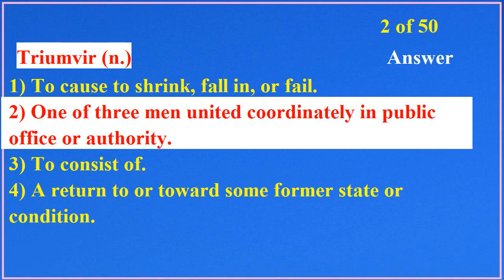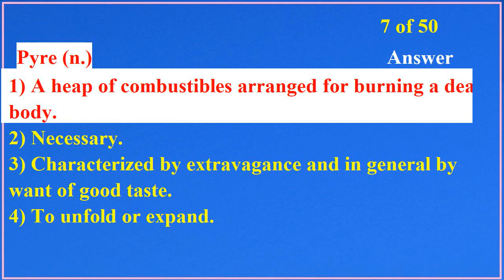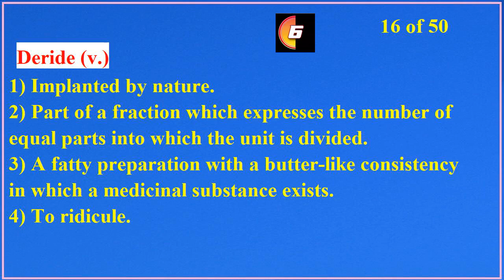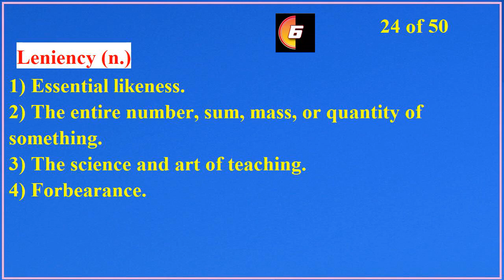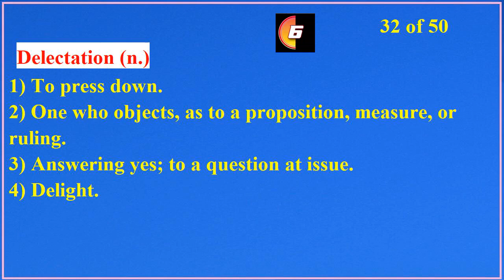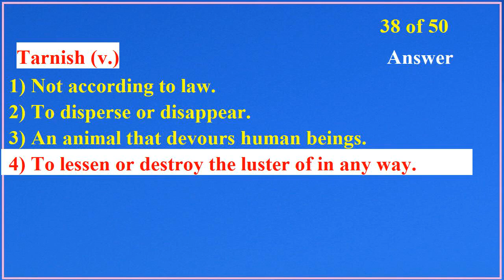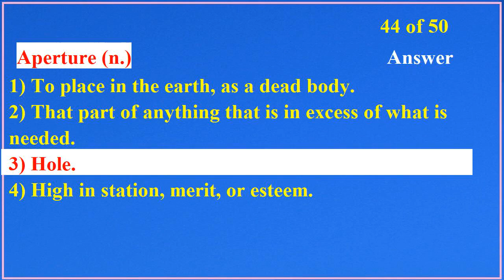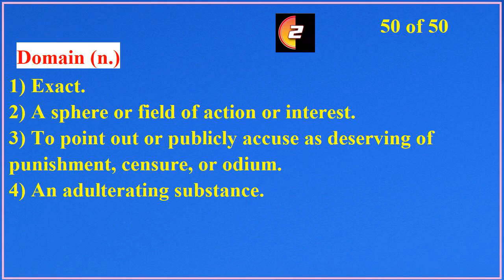TOEFL / IELTS Vocabulary Word Power Test 90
Words Tested In This Test
efficiency (n.)
triumvir (n.)
omniscient (adj.)
panel (n.)
studious (adj.)
neopaganism (n.)
pyre (n.)
solstice (n.)
overthrow (v.)
variation (n.)
cycloid (adj.)
cosmology (n.)
protagonist (n.)
connoisseur (n.)
erroneous (adj.)
deride (v.)
distend (v.)
fungus (n.)
polyhedron (n.)
imply (v.)
imbroglio (n.)
yearling (n.)
liner (n.)
leniency (n.)
Christ (n.)
propagate (v.)
chivalry (n.)
alcoholism (n.)
incoherence (n.)
nautical (adj.)
naturally (adv.)
delectation (n.)
illusive (adj.)
insignificance (n.)
averse (adj.)
noisome (adj.)
preoccupation (n.)
tarnish (v.)
promissory (adj.)
grandiose (adj.)
stealth (n.)
merciful (adj.)
reaction (n.)
aperture (n.)
autobiography (n.)
redoubtable (adj.)
pudgy (adj.)
temporal (adj.)
divertible (adj.)
domain (n.)